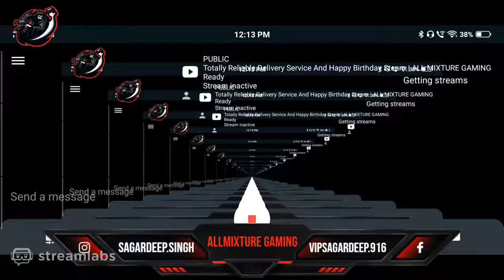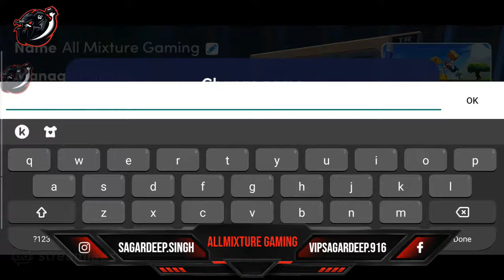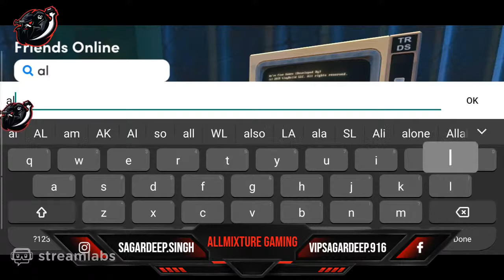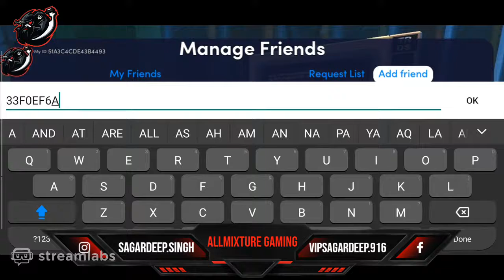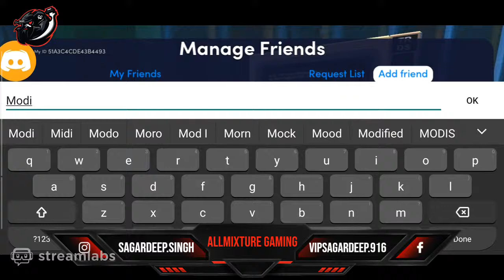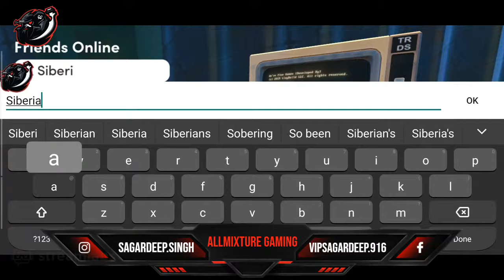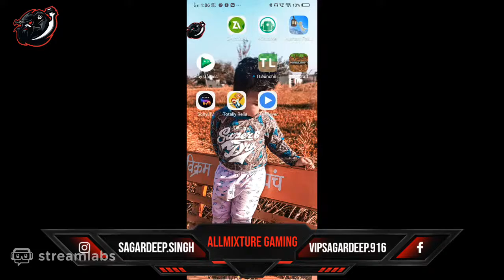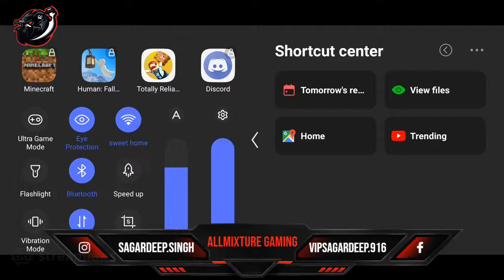Totally Reliable Delivery Service Happy Independence Day And Happy Birthday Steam | AMG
Hello Everyone, Sagardeep singh here & i play Mobile & PC Games.

UPI ::- sagardeepsingh675@okhdfcbank

➤ Partners
Want to become a partner?

Thumnail by :-tajinder

►Respect Moderators.